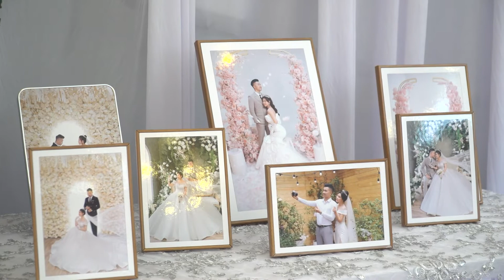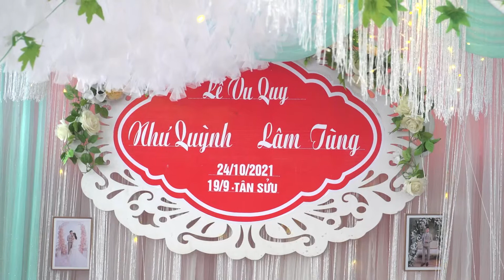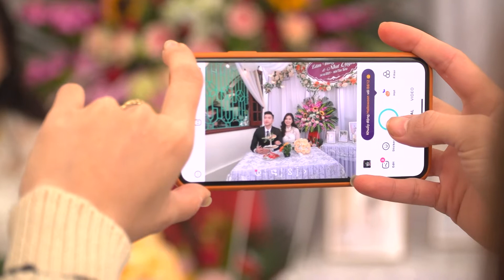2. LE THANH HON